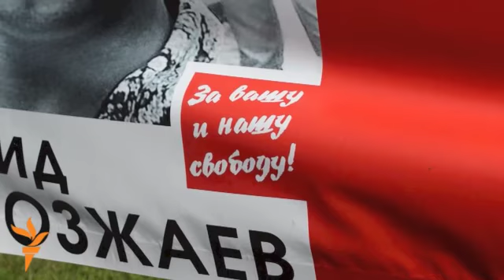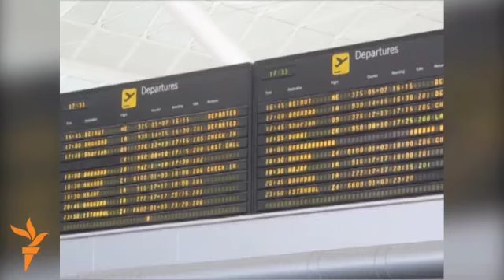Евразия тәрәзе -- 07.07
Тифлистә халык Эдуард Шеварднадзены соңгы юлга озата, Мәскәүдә оппозиция җитәкчеләрен мәхкәмәдә хөкем ителә, Сербиядә су баскан авыл протест белдерә, Пешаварда качакларны теркәү үзәге ачылды, Һидстан ватандашлары сугыш барган Гыйрактан кача, Кыргызстанда мөмкинлекләре чикләнгән балалар концерты...